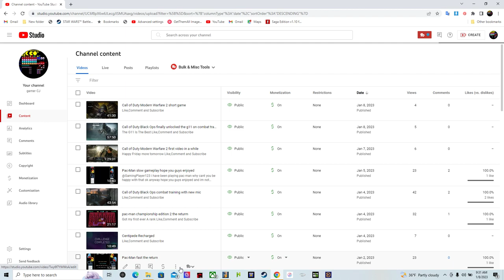The Return to Galaga